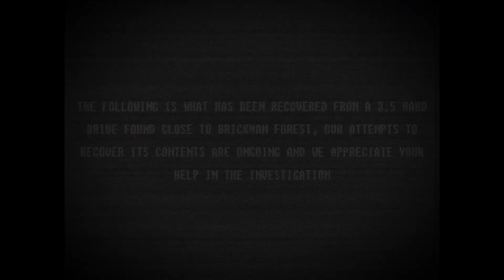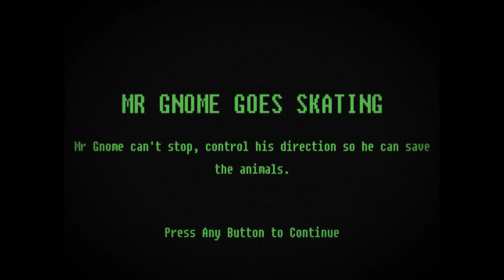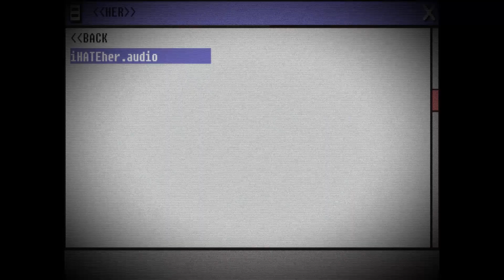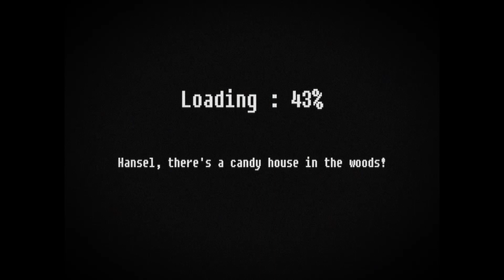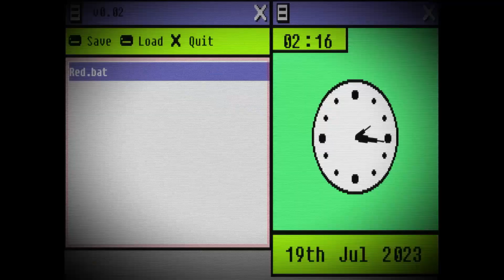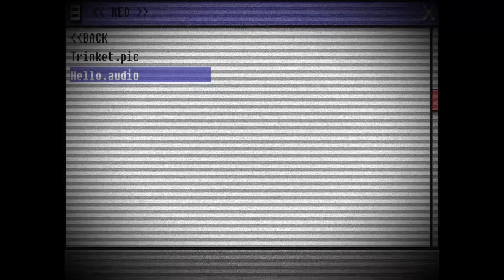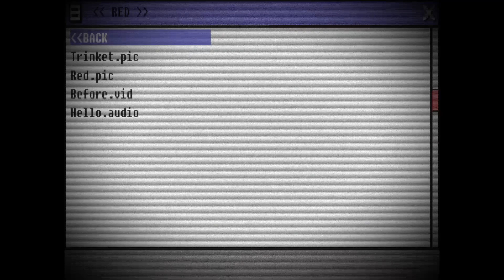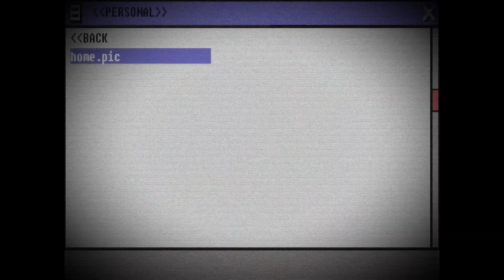ABANDONWARE : The Horror Collection by Fossil Games - Full Play?? (NO Commentary) Lo-Fi Analogue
ABANDONWARE : The Horror Collection by Fossil Games

0:34 - Red.bat
4:45 - Gnome.bat
6:11 - Hansel.bat
10:23 - Jack.bat
32:23 - Pals.bat CORRUPT
35:43 - FILES - Unlocked So Far

A lo-fi collection of horror mini games that begins to warp and shift as you uncover more. Play and watch the lines blur between fiction and reality in this one-of-a-kind experience.

In early 2023, whilst walking our dogs, we found an internal 3.5" Hard Drive partially uncovered. After cleaning it up as best we can and plugging it in we found an almost entirely custom operating system with what look to be horror mini games. It was only when we started completing these games did we see new options appear and we began to get a little concerned. Reporting it to the authorities has yielded no results and so we're turning to you to help us uncover what on earth this is ...

Be warned, however, for these games may seem ordinary on the surface, but they hold a grip on your imagination. We're asking you to work with us to extract the full contents of the hard drive ...

So far we have extracted four games from the contents of the drive and as we complete them we've noticed other options appearing quickly and then disappearing before we get a chance to do anything else...

What looks to be a stalker game based on the Red Riding Hood story, you're tasked with finding a few items whilst the Wolf is stalking around the map. Whoever made this must have some rudimentary understanding of procedural generation as the map is different every time. We've also noticed the numbers that appear on the forest floor too but as yet, we have no idea how to use them.

Hansel we think is an upgrade to Red Riding Hood and works in two stages. First off, you're Hansel and you're tasked with finding the witches house. Then you become Gretel in order to rescue your brother. All the time, the Witch is teleporting around the map to find you. Again, we've spotted some unusual glitches during this game and again haven't found a use for them.

Mr Gnome goes Skating is probably the weirdest one out of the bunch. The game is, on first impressions, very simple but gradually becomes more and more complex and you're tasked with saving the animals. The glitches and out of bounds errors we've seen here tell us that there's something else going on, but again we need your help in finding this stuff out.

This is where we need your help ... as we have played through these games we've noticed new menu options appearing that seem to disappear before we're able to extract them. Will you help us uncover what on earth we've found ... as we have a feeling it's going to be a wild ride.